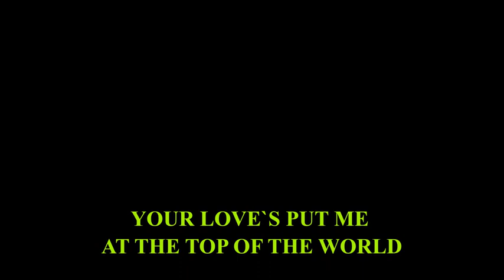Top of the World ( My Grandchildren)